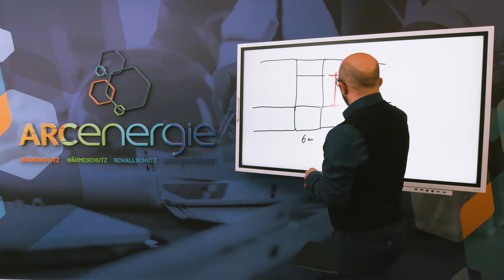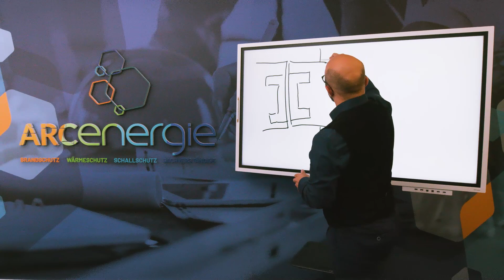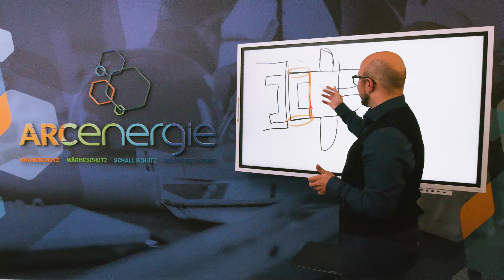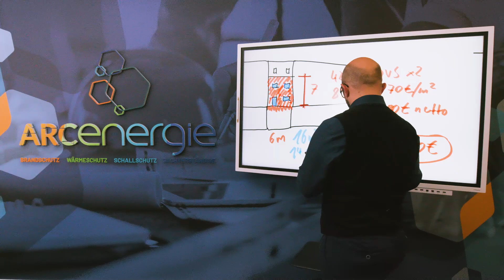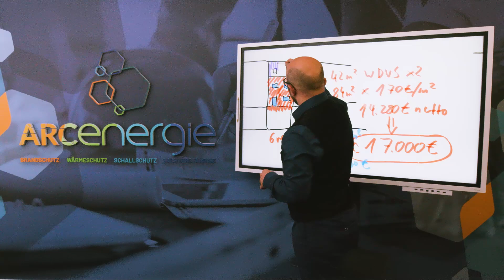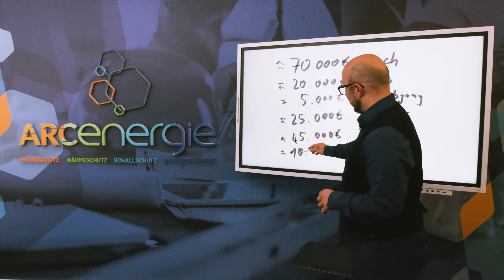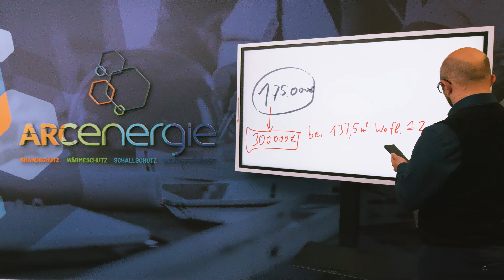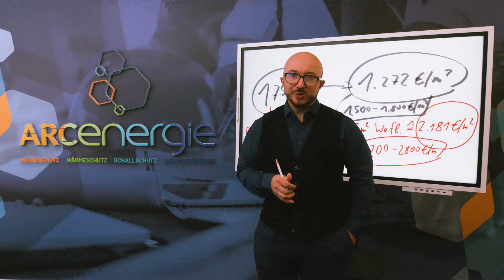KFW 55 Dämmung | Was kostet das? | Energieberater erklärt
KFW 55 Dämmung. Was kostet die Dämmung eines Reihenmittelhauses?
Was kostet es, das Gebäude auf den energetischen Standard zu bringen? Was muss ich beachten?
Antworten und weitere Infos gibt Luca Arenz in diesem neuen Video.
Benötigen auch Sie Hilfe für Ihr Bauprojekt? Wollen Sie kompetent & erstklassig beraten werden?
Haben Sie Fragen und benötigen Unterstützung? Sind Sie mit Ihren aktuellen Planungsbeteiligten
unzufrieden?
Folgen Sie uns auch auf:
ENERGIEBERATUNG
WÄRMESCHUTZ
SCHALLSCHUTZ
BRANDSCHUTZ
SACHVERSTÄNDIGE
FÖRDERMITTELBERATUNG